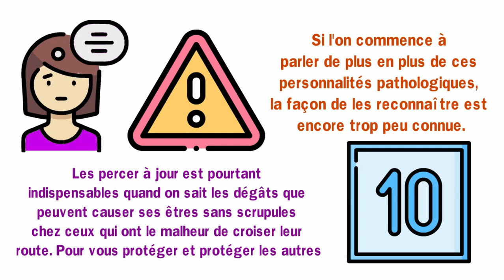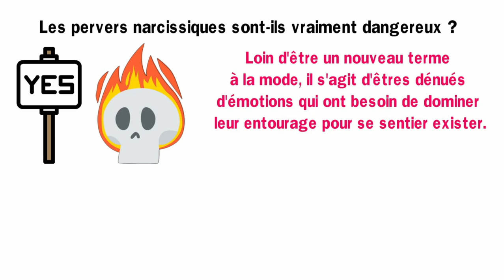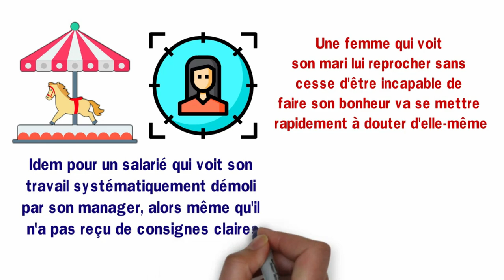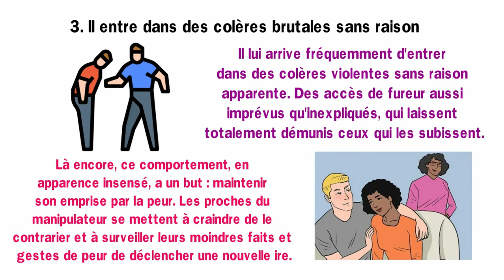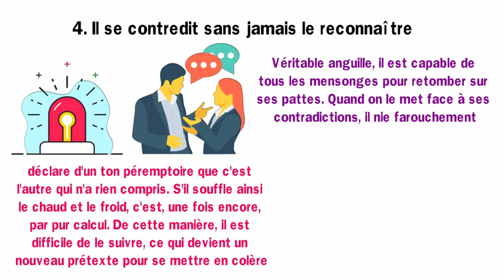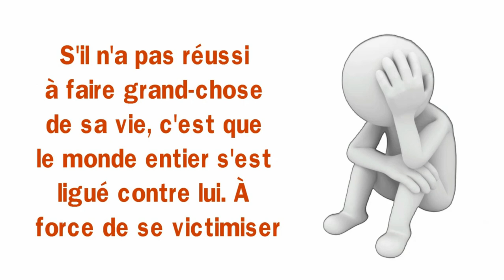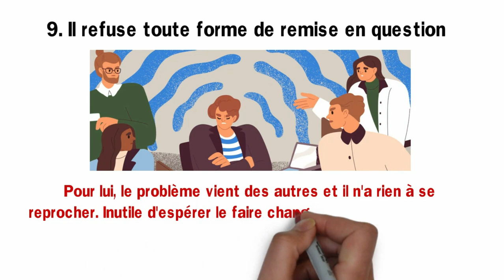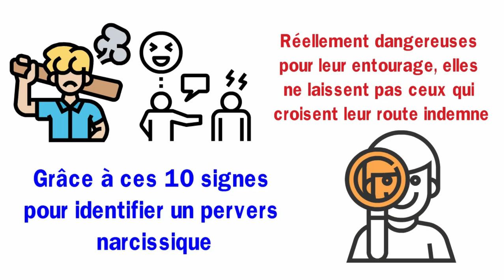Les 10 Signes pour Identifier un Pervers Narcissique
🎁Recevez Gratuitement le Nouveau Livre "7 étapes pour changer de vie Maintenant" en Cliquant

Vous voulez être capable reconnaître un manipulateur ? Découvrez dans cette vidéo 10 signes pour identifier un pervers narcissique.